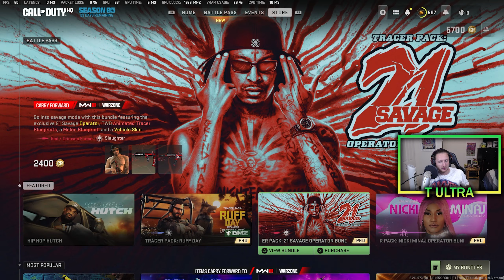21 Savage Operator In Warzone! HE'S A SNIPE GOD! Ashika Island - Warzone 2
Using the 21 Savage Bundle in Season 5 of Call of Duty Modern Warfare 2 Warzone 2! Enjoy the vid!